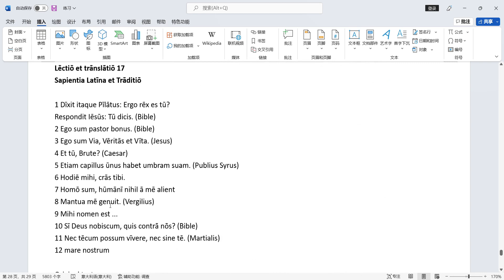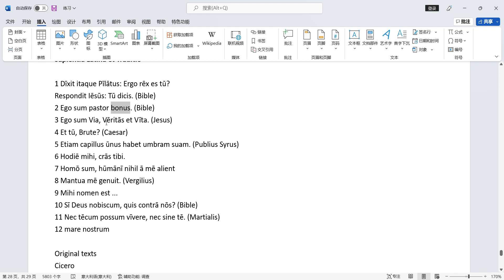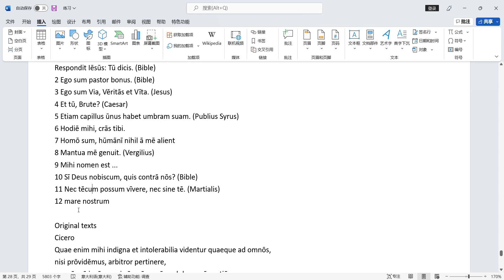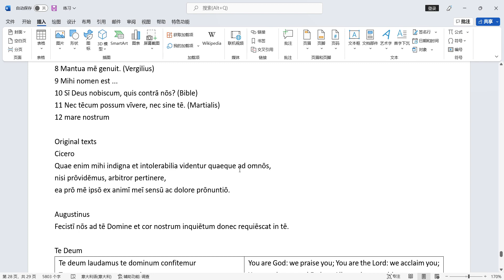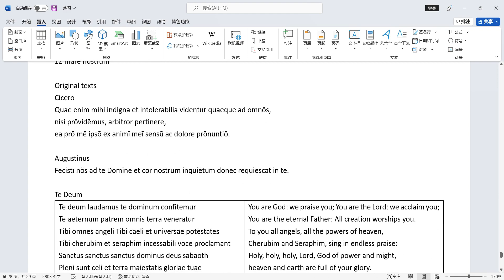拉丁语：基础教程第17章阅读哲言&原典西塞罗奥古斯都